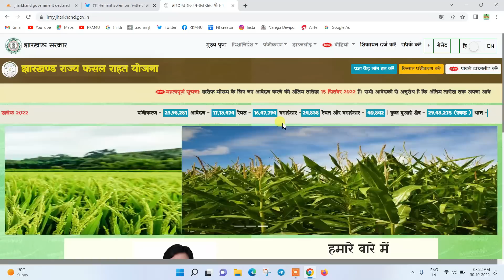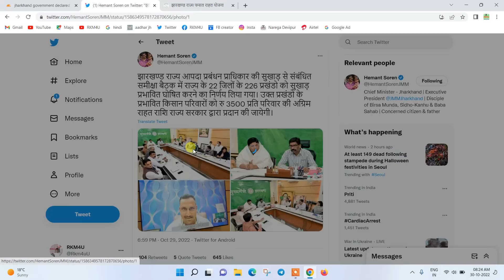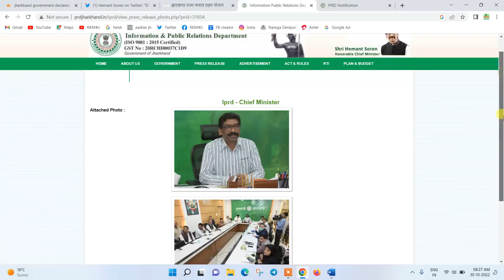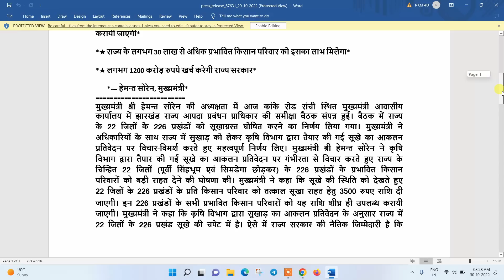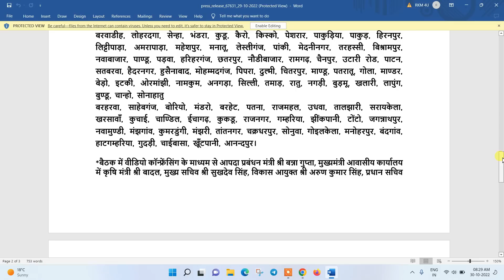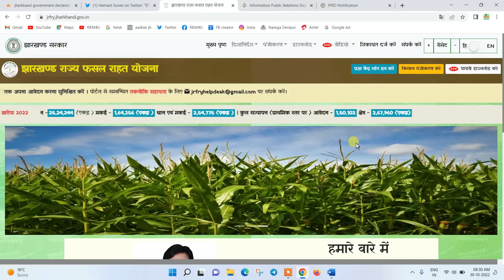Jharkhand Rajya Fasal Rahat Yojna | JRFRY | झारखण्ड राज्य फसल राहत योजना 2022 | New Update October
Jharkhand Rajya Fasal Rahat Yojna | JRFRY | झारखण्ड राज्य फसल राहत योजना 2022 | Full Details.
क्या योजना का आवेदन अन्य राज्य के किसान कर सकते है?,